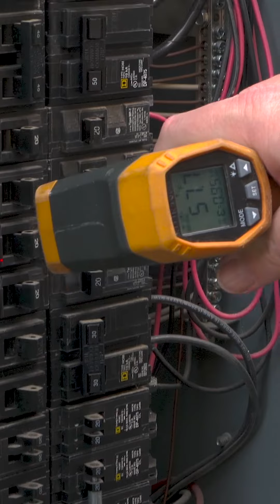Meet Randy with Focus Inspections.